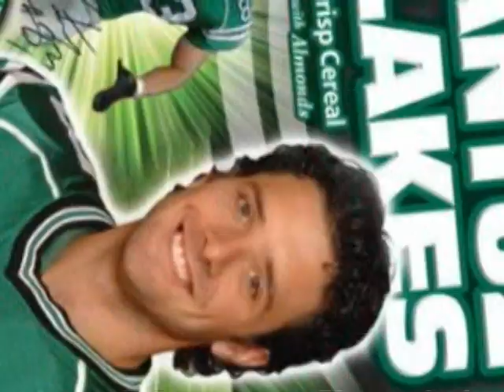Andy Fantuz "A MUSTANGS LEGEND" Western Mustangs